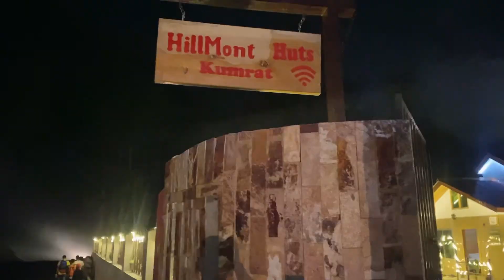KuMrat-Valley Absar Hotel | Episode-2 | Dil Se Karachi